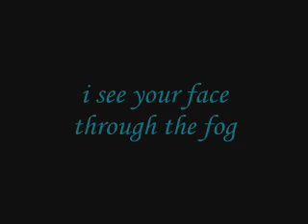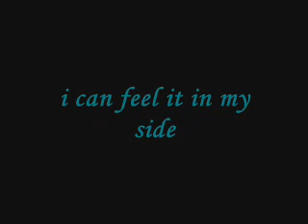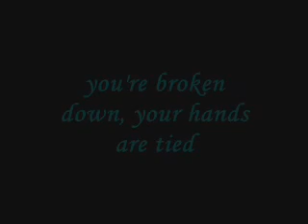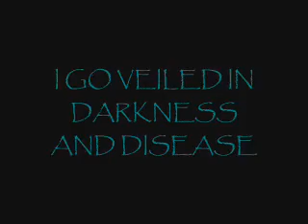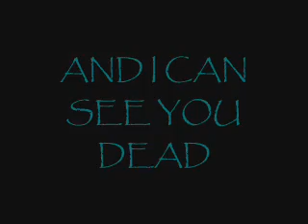November - Silverstein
with captions